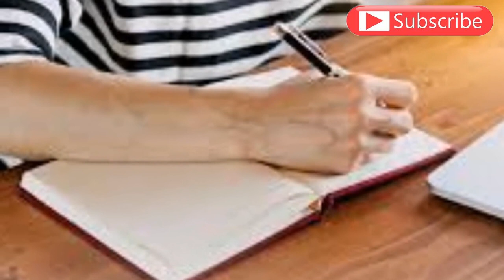Ishqiya Drama Complete Story Review | Feroz Khan | Hania Amir | Ramsha Khan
Ishqiya Drama Complete Story Review |
 Ishqiya Drama Serial 2020 | Feroz Khan | Ramsha Khan | Hania Amir |

i Use My Own Voice for Background Commentary of this video. Background music is taken from youtube Library and NCS.